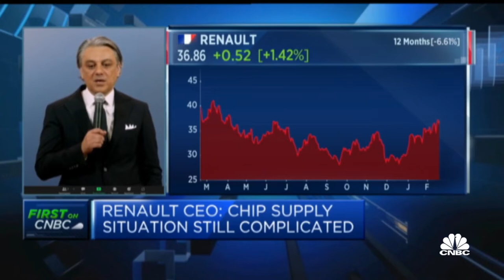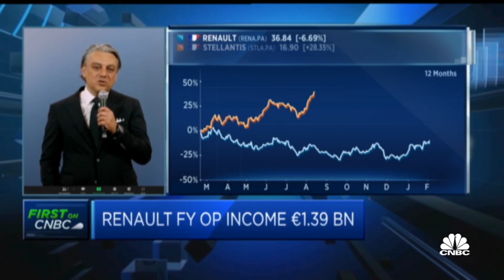Renault CEO: We will lose 300,000 potential units in 2022 due to chip shortage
Renault CEO Luca de Meo speaks to CNBC on the company's fourth-quarter earnings and highlights how the chip shortage and rising inflation will impact the business in the coming year.